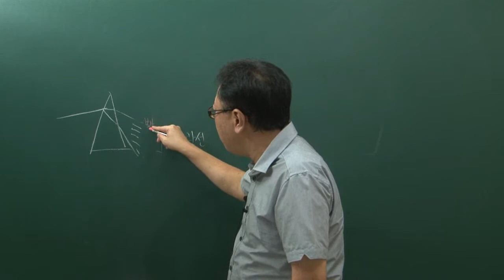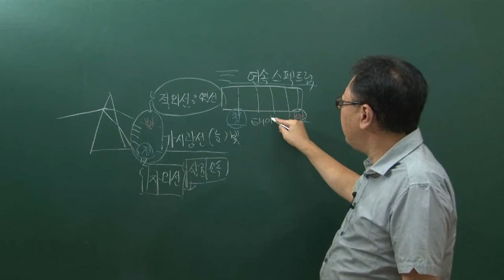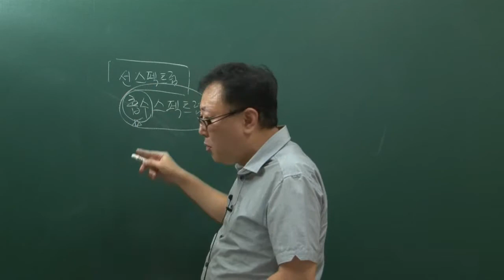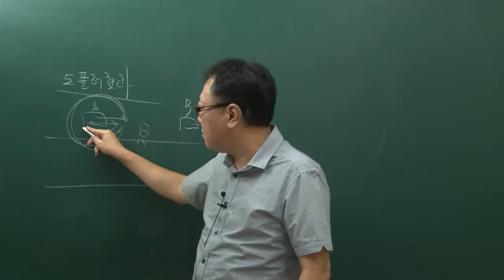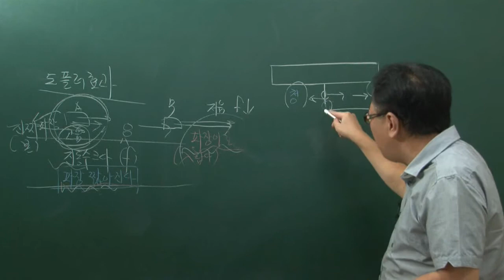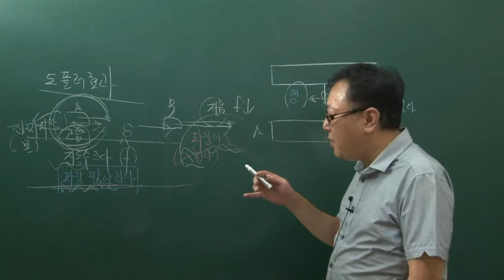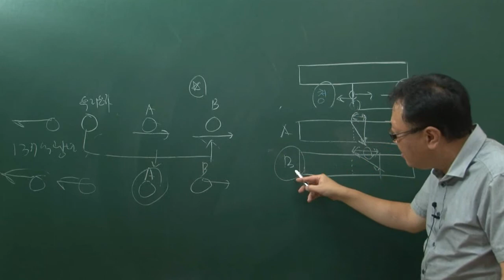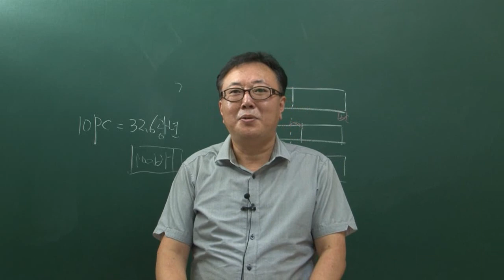[더배움] 2016 고졸검정고시 과학 이론 제2강 외부은하 스펙트럼의 적색편이 관측 p 13